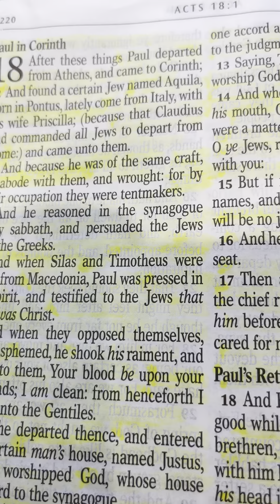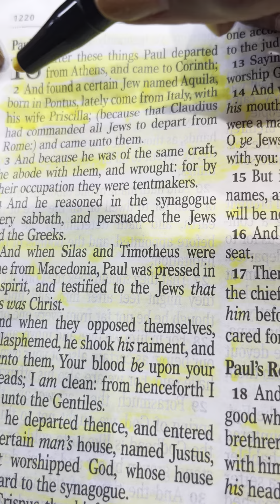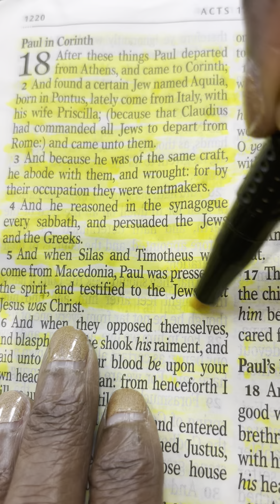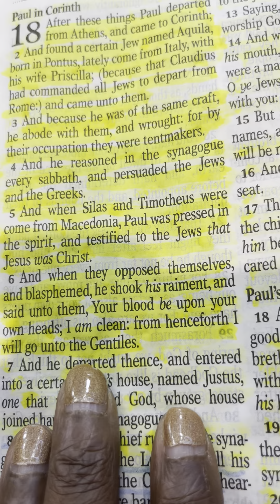Acts 18: 1-6